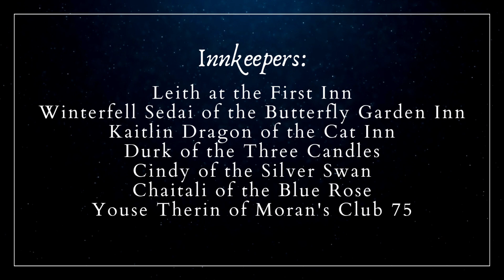Why is Mat Cauthon a Wheel of Time fan favorite?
Is he a rapscallion or a Robin Hood?  A contrarian humanitarian out for a good time? The Wheel of Time's Mat Cauthon is a conundrum from how he spells his name to the way he changes the Pattern around him.

For anyone interested in watching the short film with Donal Finn, the actor portraying Mat beginning season two, click on "view show reel" and choose Angel: